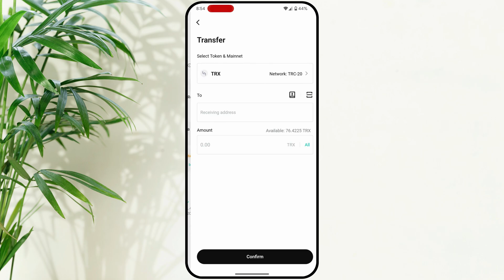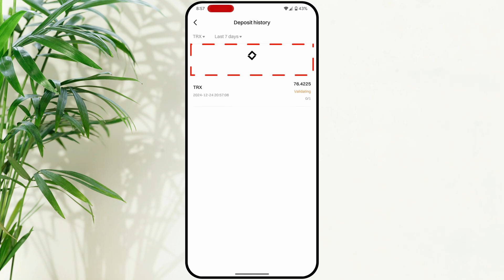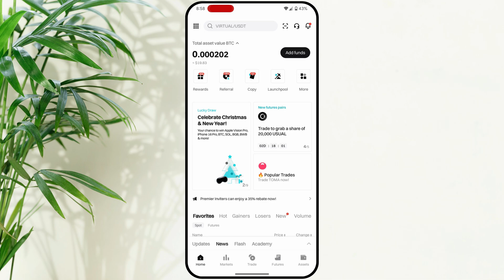How to Transfer Crypto from Bitget Wallet to Bitget Exchange (2025)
how to send crypto from bitget wallet to bitget exchange.
In this video we have learned how to transfer cryptocurrency from Bitget wallet to bitget exchange. If you want to transfer funds from Bitget wallet to Bitget exchange, then by watching the video, you can transfer your funds from Bitget wallet to Bitget exchange very easily.

Cover Topic:
how to withdraw crypto from bitget wallet to bitget exchange